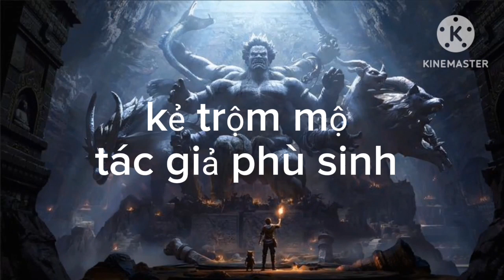truyện ma kẻ trộm mộ tập 38